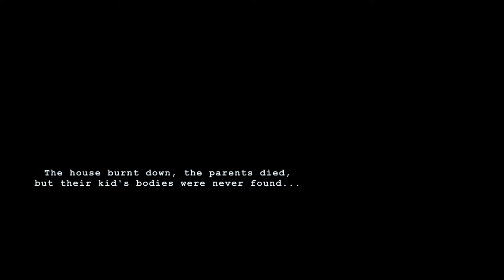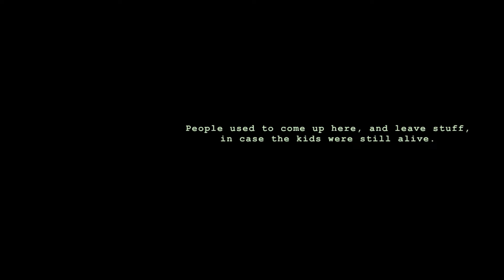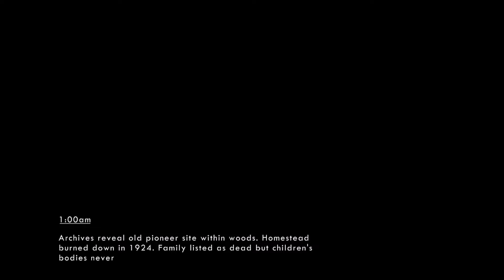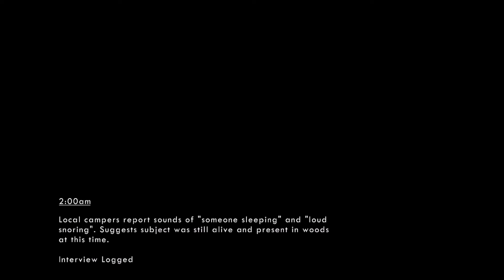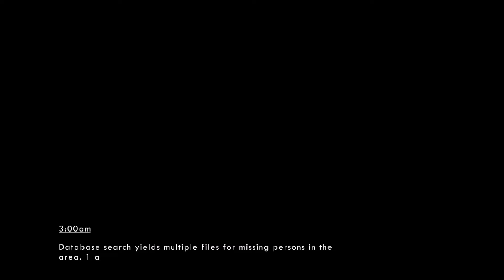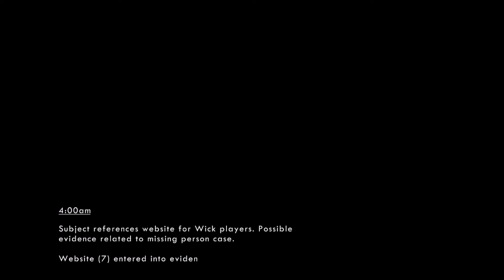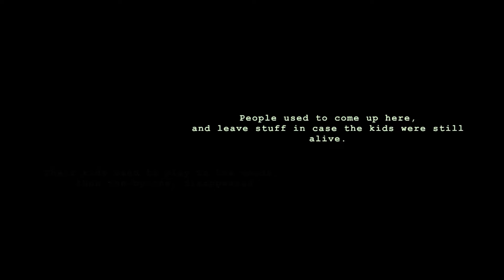A game filled with horrors: WICK [full game] gameplay/walkthrough {12-6 am} no deaths